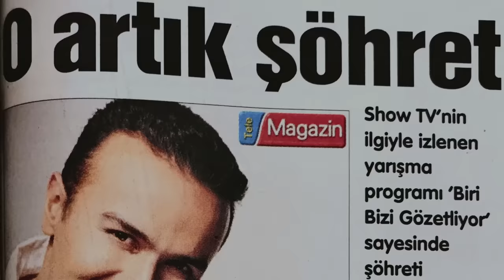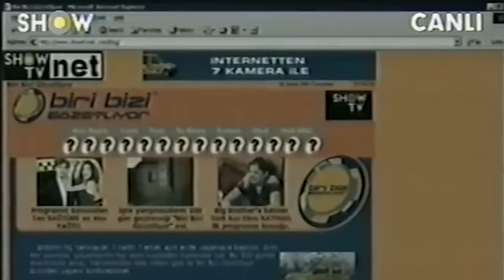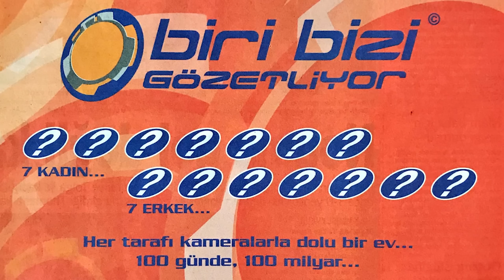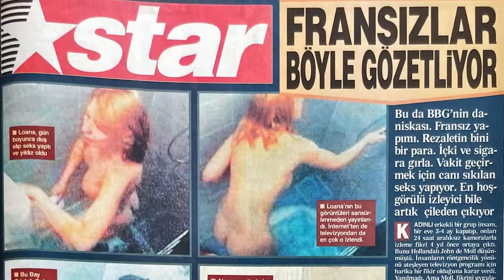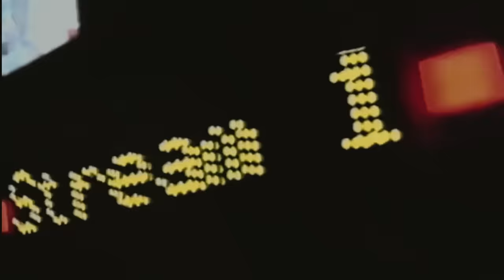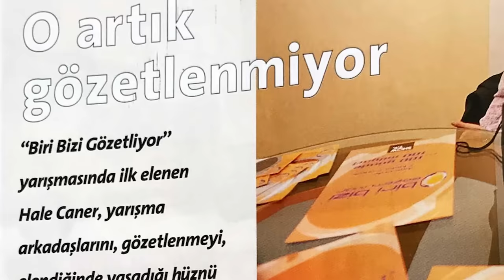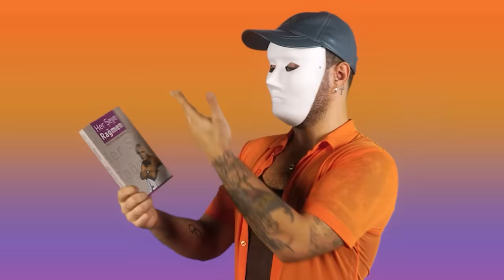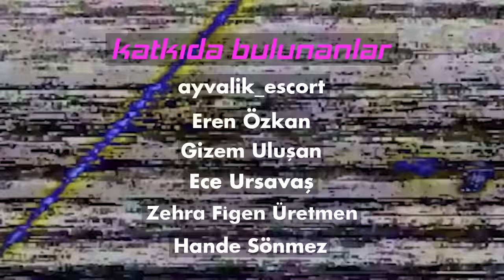Biri Bizi (G)Özetliyor: Türkiye'nin Reality ile İmtihanı (%100 Akmerkez İçerir) PART 1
Türkiye'nin ilk reality tv denemesi Biri Bizi Gözetliyor'un şok edici serüveni Şokopop'ta! 10 Şubat 2001 gecesi "100 milyar lira" vaadiyle yayın hayatına başlayan bu yarışma ekonomik kriz ve işsizlikle cebelleşen binlerce aday arasından seçilen on beş gence hem umut ışığı oldu hem de tahmin edemeyecekleri kapılar araladı. 02 Melih, 11 Eray, Of Deli Gönül Tarık ve Akmerkez Hülya eşliğinde 2001 yılına geri ışınlanıyoruz!

Video arşivi için: @EraySezer ve @80ler90larmagazin kanallarına teşekkür ederiz.

"Biri Bizi (G)Özetliyor" şarkıları:

Tarık - Of Deli Gönül
Harold Faltermeyer - Axel F
Dj Travis Jr. - Taxi Driver
Chrome Canyon - Computers of Love
Mac Jr. - Elephant Song
Fun Fun - Living in Japan
Inner City - Good Life
Giorgio Moroder - Chase
The Flirts - Passion
Company B. - Fascinated
Doğuş - Uyan

Şokopop, Türkiye’nin en derin magazin çukuru.